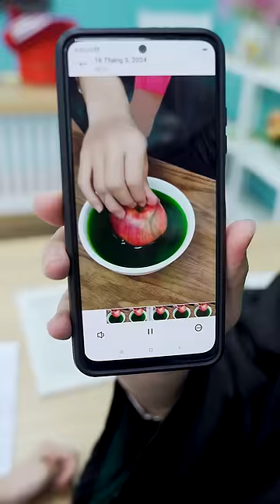Kẻ Tám Lạng Người Nửa Cân || Her evil plan has been discovered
Kẻ Tám Lạng Người Nửa Cân
► Bon Bon Media:
► Parental Guidelines: Some of the content in this video may not be suitable for children Under 13.
Note:
► Bon Bon Media and all its videos are not “directed to children” as defined in section 16 C.F.R. § 312.2 of the CHILDREN ONLINE PRIVACY PROTECTION ACT is not directed at children under the age of 13. We and the channel owner(s), agents, representatives and employees will not collect any information from children under the age of 13 and certainly will not allow any third party to attempt to collects information from children under the age of 13 on behalf of Bon Bon Media. In addition, we disclaim any and all liability and responsibility for the practices and policies of YouTube and its agents and subsidiaries, or any affiliated third parties. other, related to data collection.